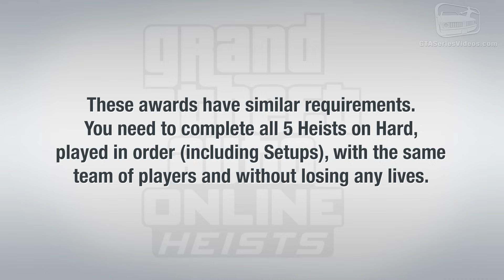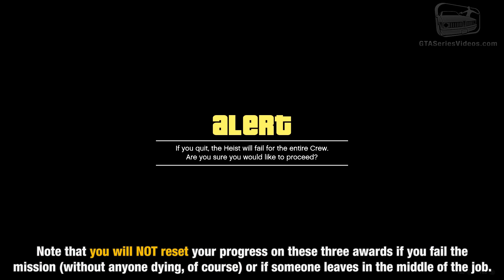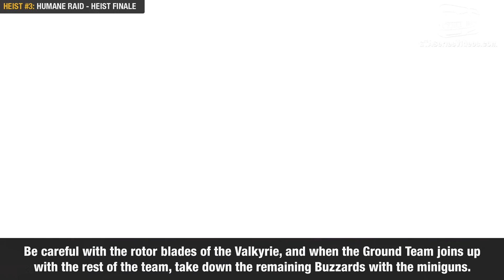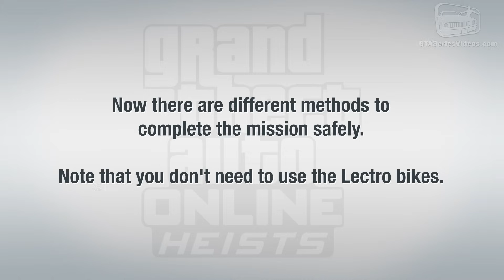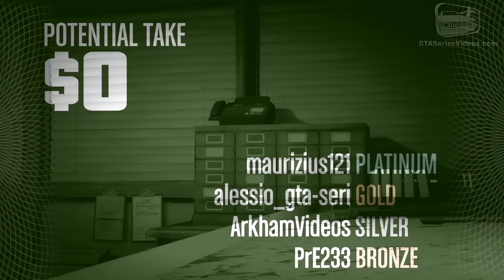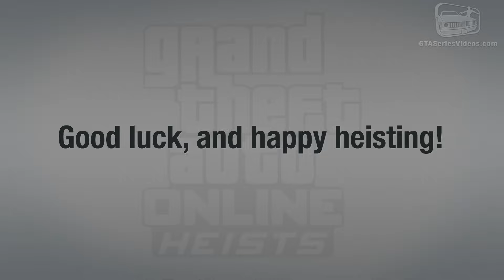GTA Online Heists - Criminal Mastermind Guide and Tips & Tricks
Grand Theft Auto: Heists - Full walkthrough \ guide for the Criminal Mastermind Challenge and tips & tricks on how to easily get $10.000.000 dollars in GTA Online

0:00 - INTRODUCTION

2:10 - PREPARATION - RANK
2:55 - PREPARATION - CLOTHES
4:02 - PREPARATION - VEHICLES

HEIST #1 - The Fleeca Job
5:38 - Fleeca Job - Scope Out, Kuruma and Heist Finale

HEIST #2 - The Prison Break
6:51 - Prison Break - Plane
7:15 - Prison Break - Bus
7:39 - Prison Break - Station
8:39 - Prison Break - Wet Work
9:31 - Prison Break - Heist Finale

HEIST #3 - The Humane Labs Raid
11:31 - Humane Raid - Key Codes
11:48 - Humane Raid - Insurgents
12:37 - Humane Raid - EMP
13:34 - Humane Raid - Valkyrie
14:34 - Humane Raid - Deliver EMP
15:21 - Humane Raid - Heist Finale

HEIST #4 - Series A Funding
16:41 - Series A - Coke
17:32 - Series A - Trash Truck
18:36 - Series A - Bikers
19:36 - Series A - Weed
20:16 - Series A - Meth
20:49 - Series A - Heist Finale

HEIST #5 - The Pacific Standard Job
22:15 - Pacific Standard - Vans
22:47 - Pacific Standard - Signal
23:56 - Pacific Standard - Hack
24:51 - Pacific Standard - Convoy
26:45 - Pacific Standard - Bikes
27:32 - Pacific Standard - Heist Finale

BONUS REWARDS:
● The bonus for completing the Elite Challenge in the Heist Finale is $100,000.
● The bonus for completing each heist finale for the first time is $100,000.
● The bonus for completing all heist setups and finales in order is $1,000,000 (All in Order Challenge).
● The bonus for completing all heist setups and finales with the same team is $1,000,000 (Loyalty Challenge).
● The bonus for completing all heist setups and finales, in order, with the same team and without losing any lives is $10,000,000 (Criminal Mastermind Challenge).